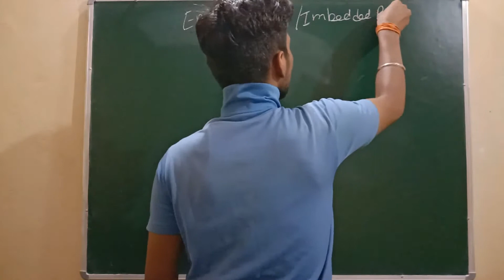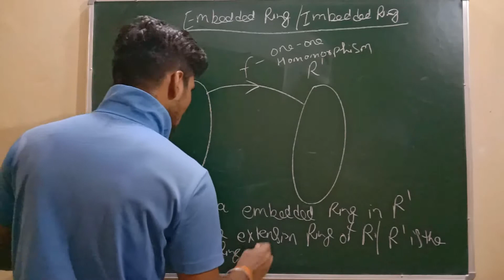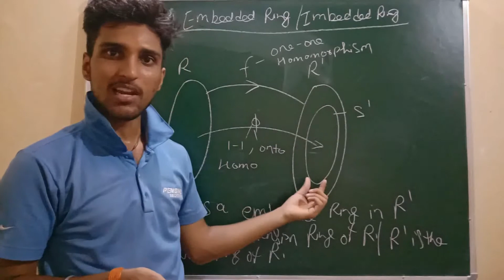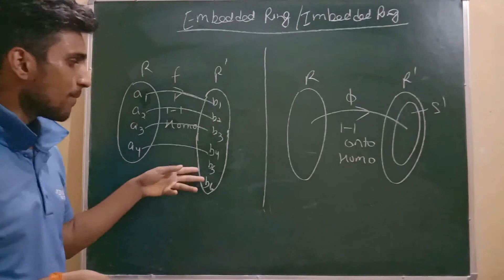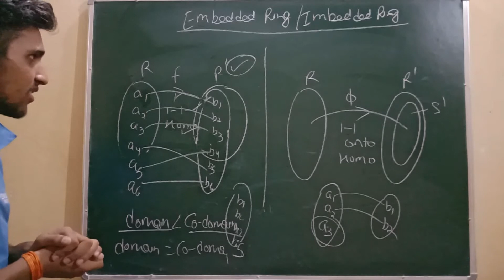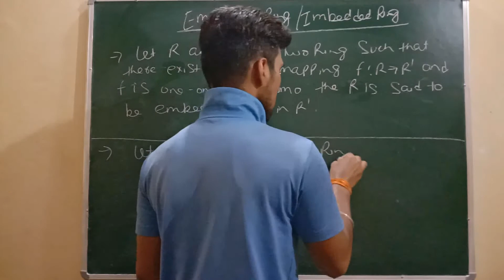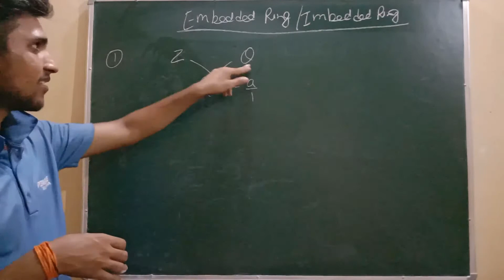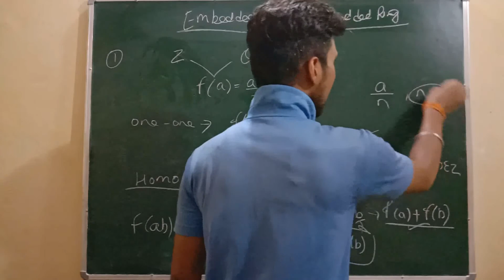embedded ring / imbedding of ring / extension ring / over ring